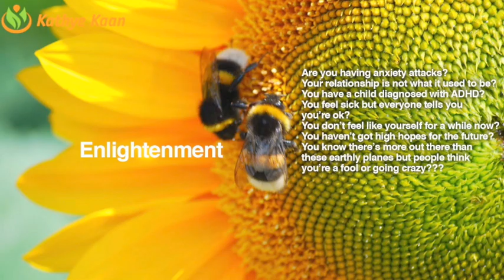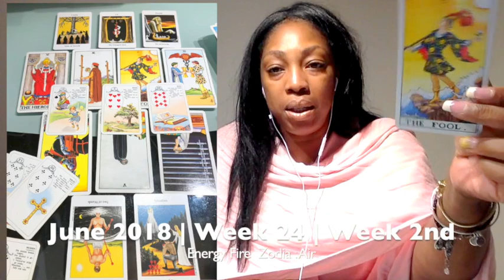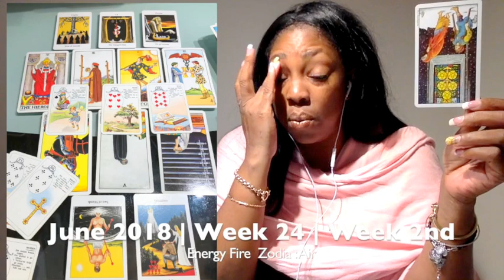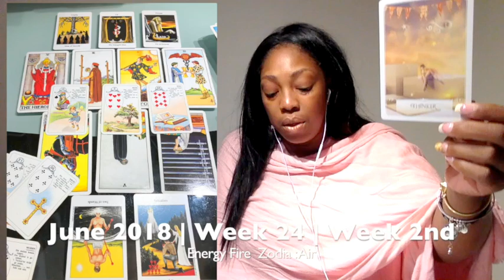VIRGO Weekly Psychic Tarot Reading | Horoscope | Week 24 | JUNE 11 -17